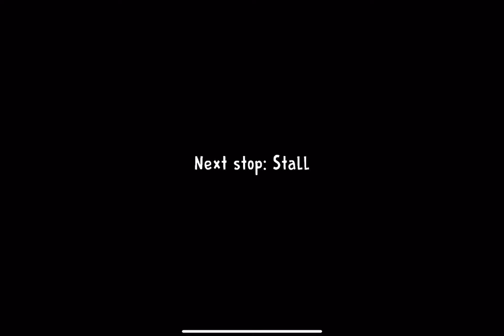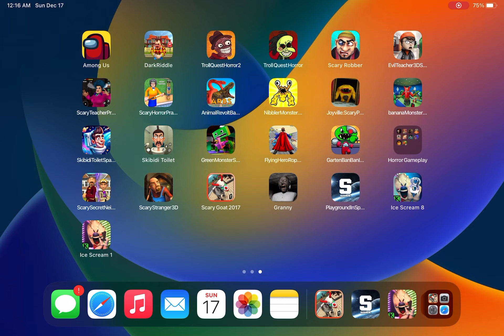Scary Goat, Playground In Space, Ice Scream, Play For Granny, Daddy Simulator, Animal Revolt Battle